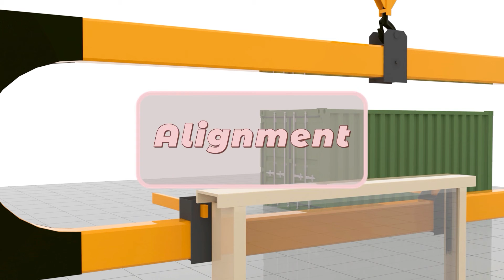U shape off loading machine container u shape suspension arm lifter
Container U shape suspension arm is widely used in glass factory workshop,station,wharf and places where ocean freight containers need to be lifted.This equipment ingeniously uses mechanical balance principle and is able to lift 20-foot glass whose size is similar to the standard and high cube container.There's  no need for manual coordination or forklift truck.Also,it can make no damage to glass and contaqiner making it safe and reliable to use.The arm make the cost lower,economically uses the field and exploits the driving advantages.This product is divided into two type,B type could load big and small glass,and the A type just could load big glass.